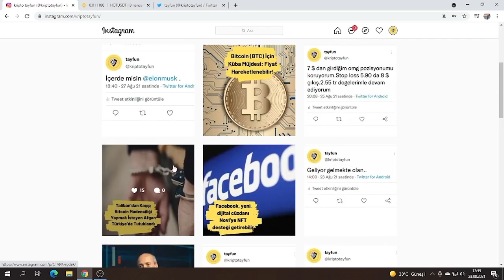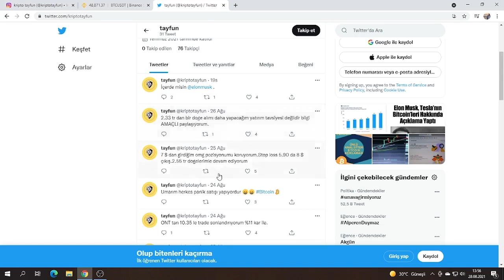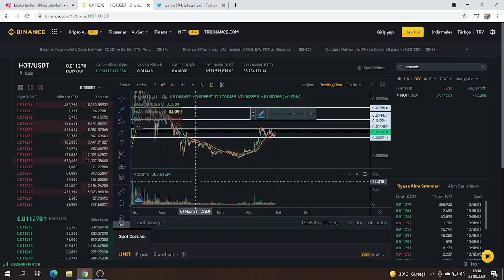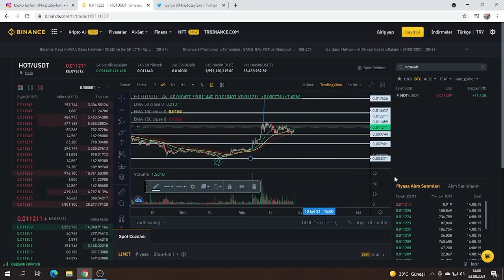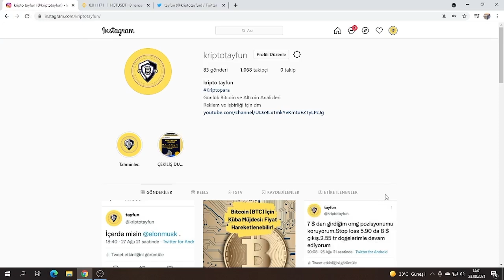HOT COİN ANALİZİ.HOT COİN YÜKSELİŞİNE DEVAM EDER Mİ HEDEFLERİ ALINIR MI SATILIR MI NE OLUR ?